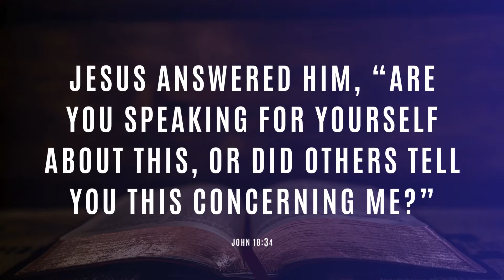HOW DOES THE NEWS WORK BEHIND THE SCENES (PART 1) | #1108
A tale never loses in the telling. Be careful with the news you put in your mind; it may not have a reliable source.